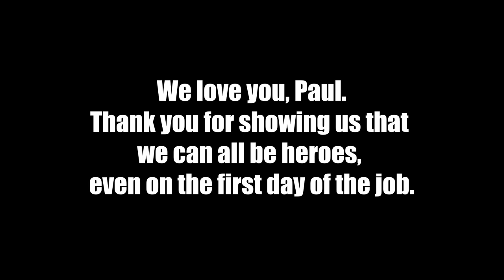Paul Haddad Tribute - Rest In Peace (1963-2020)